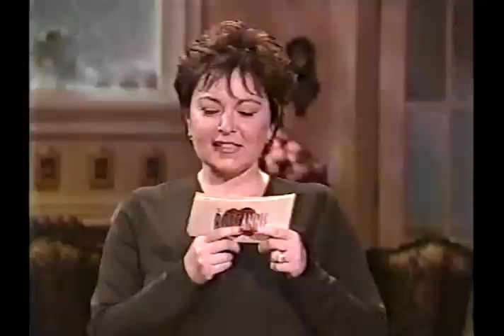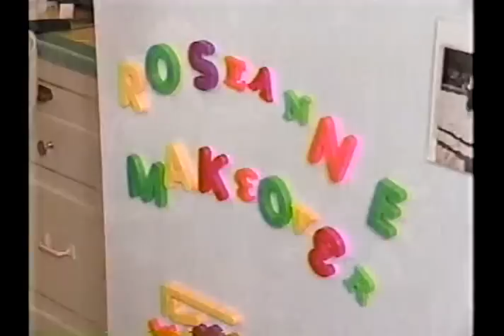The Roseanne Show (1998) #10 with Dame Edna Everage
Dame Edna banters about her daughter, celebrities, a line of beauty products and she prepares kangaroo stew. The inaugural installment of "3 Great Gals" features a trio of waitresses. A frumpy teacher gets a makeover. Aired on September 25, 1998.